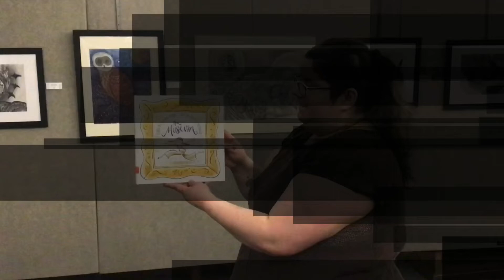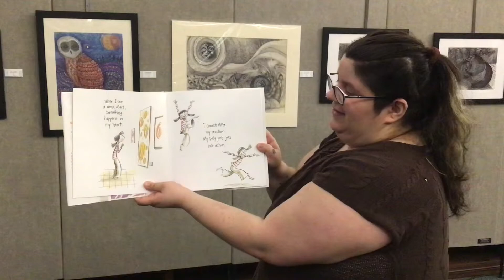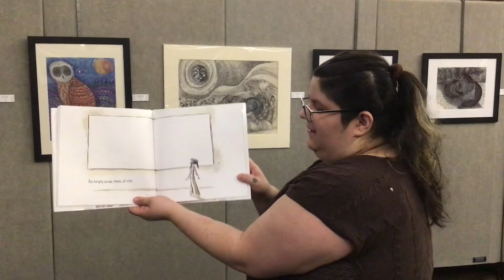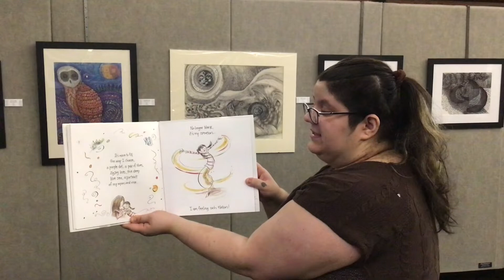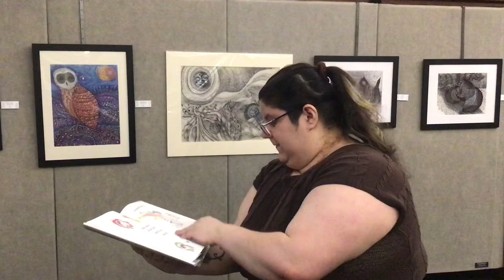Summer Storytellers: Ashe from Whitewater Arts Alliance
Ashe McDarison, manager of the Whitewater Arts Alliance, is reading us a stellar book as part of the Irvin L Young Memorial Library's Summer Storytellers series. Make sure to sign up for our summer reading program which runs June 15 - July 31.

431 W. Center Street, Whitewater, WI